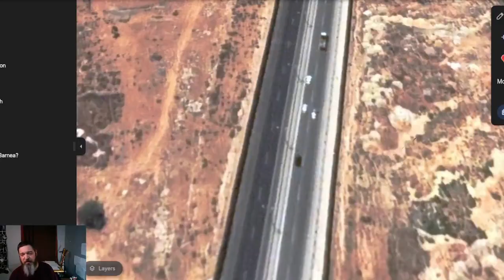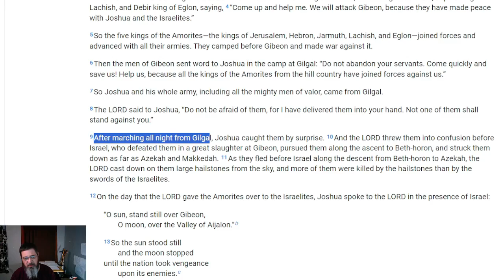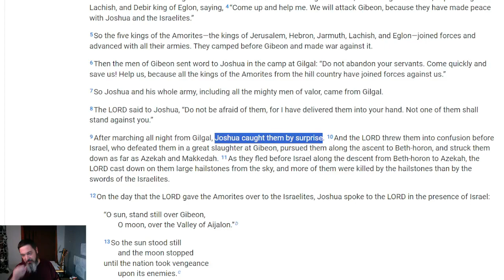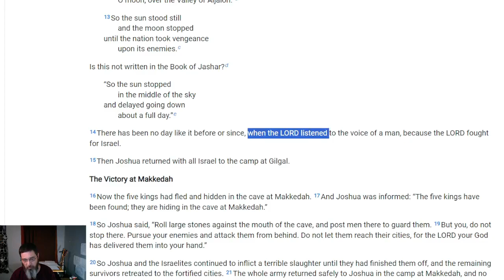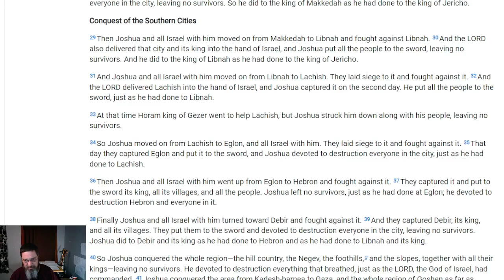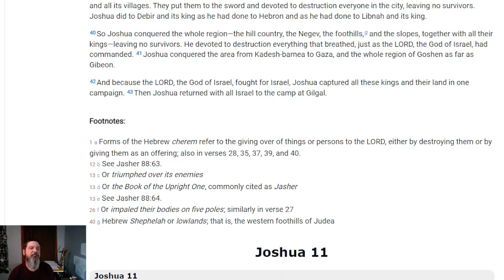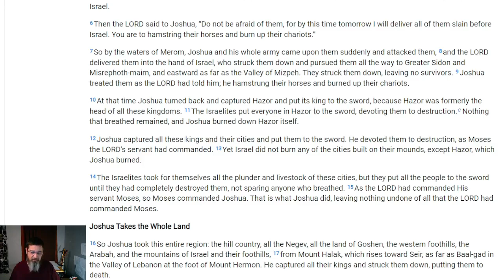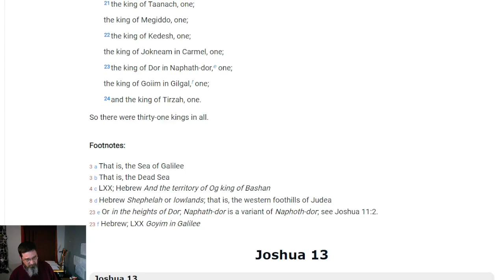The Southern and Northern Expedition Joshua 10-12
Direct Consultations available on Minnect Hey Crew, Here's a deep look at what went into the LAND of Israel Direct Consultations available on Minnect